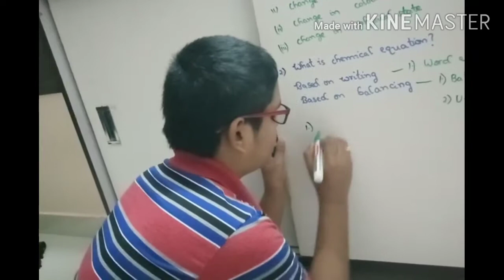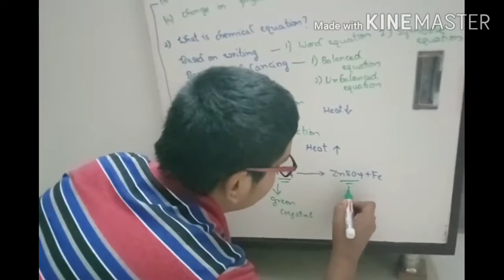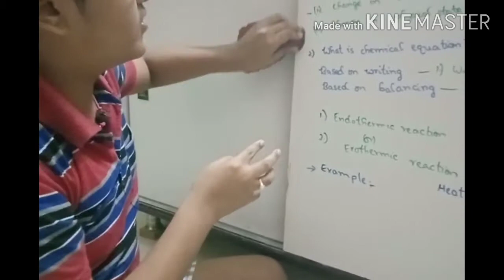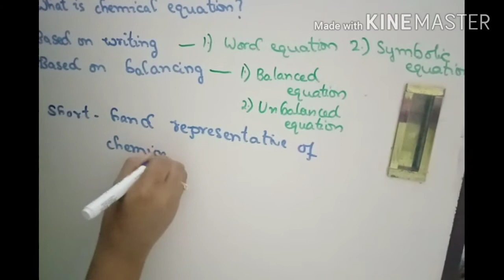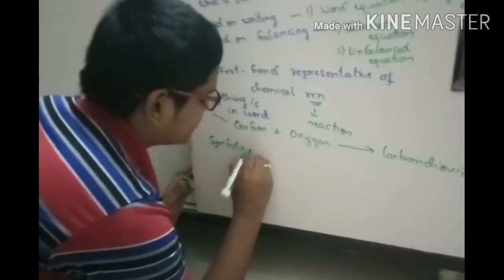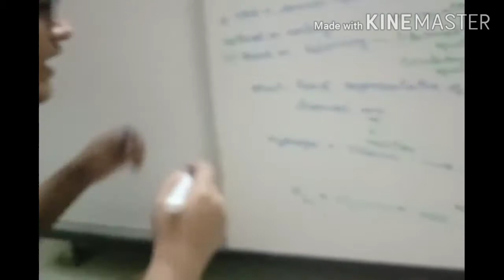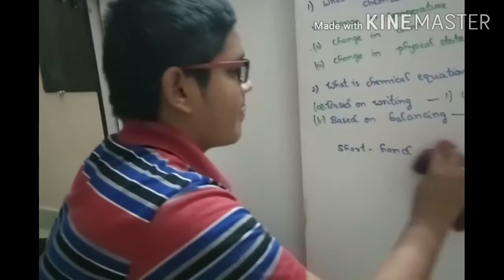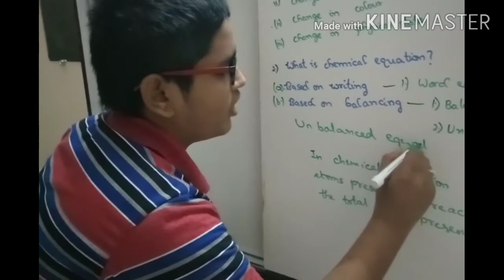Chemical reactions & equations part 2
THIS VIDEO MAKES THE CHARACTERISTICS OF CHEMICAL REACTIONS AND EQUATIONS AND WHAT IS CHEMICAL EQUATIONS IN A EASY WAY
   THIS CHEMICAL REACTIONS AND EQUATIONS
Thank you 🙏 by M SHANMUKHA SRINIVAS